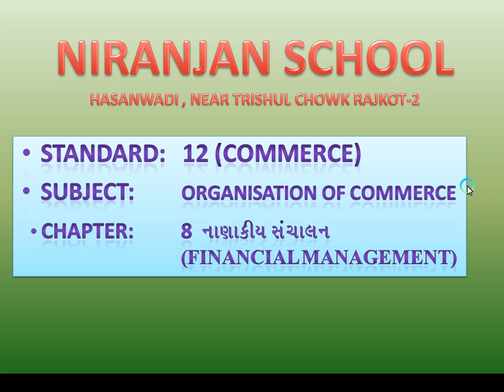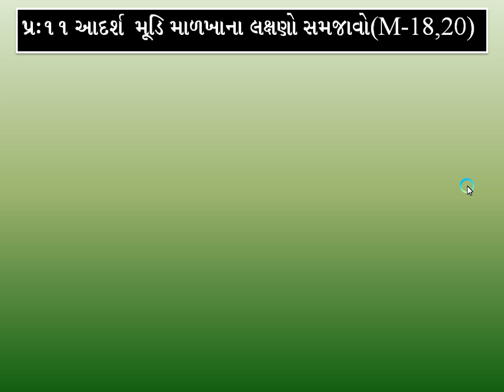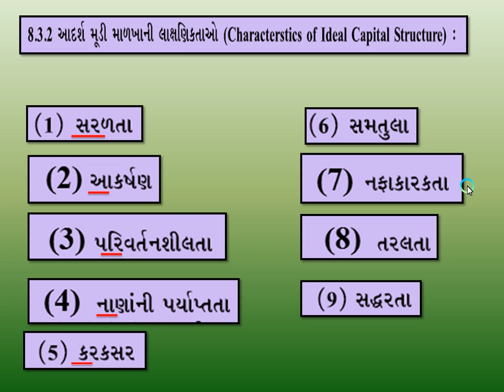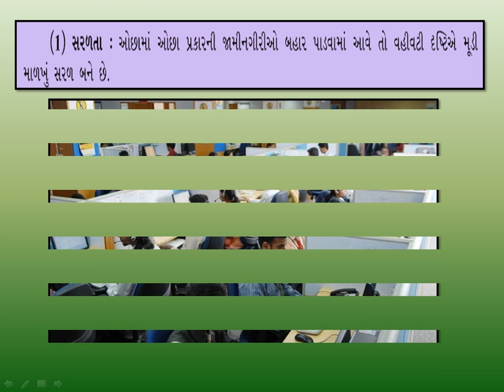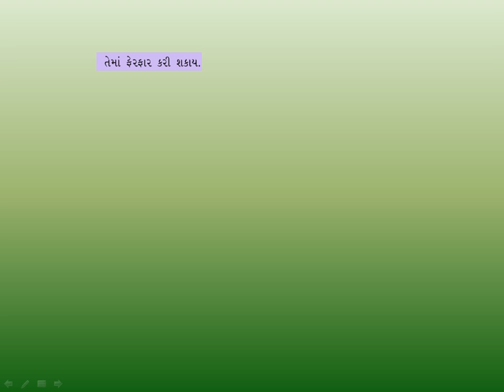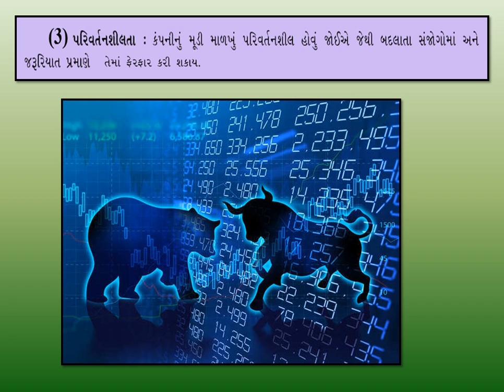|| STD - 12 || O.C. || CH - 8 || L - 14 || NIRANJAN SCHOOL ||